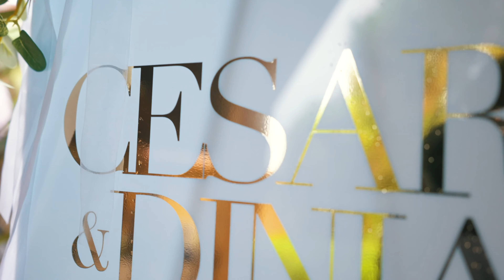CESAR & DINIA’S WEDDING HIGHLIGHT | MIAMI